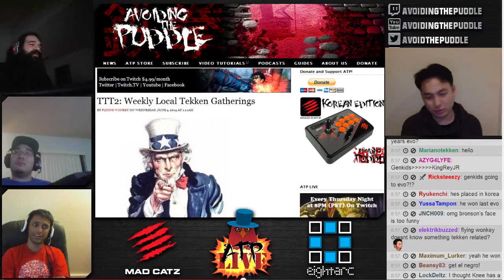TEKKEN TAG 2 ONLINE: Bronson On ATP Podcast